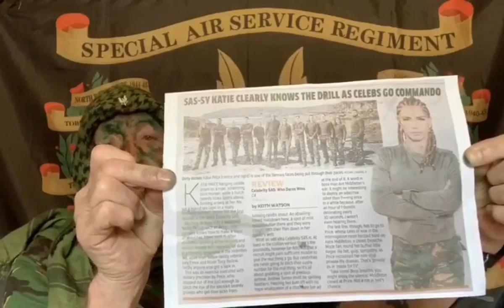Ex SAS Soldier Rusty Firmin - Thoughts on Celebrity SAS Who Dares Wins TV programme 2020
Merchandise is available on the Facebook page, eBay and directly off my website.